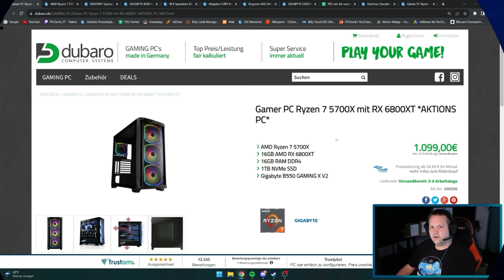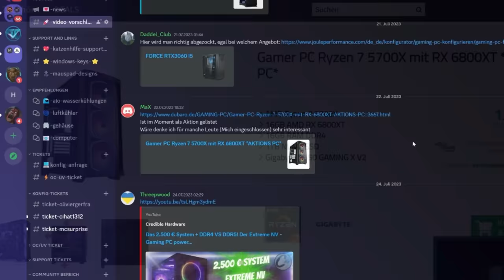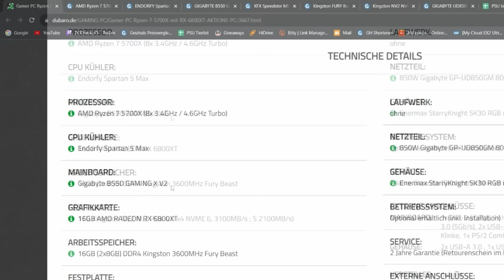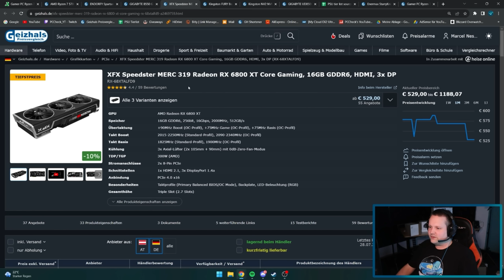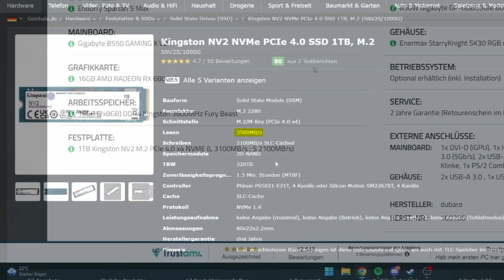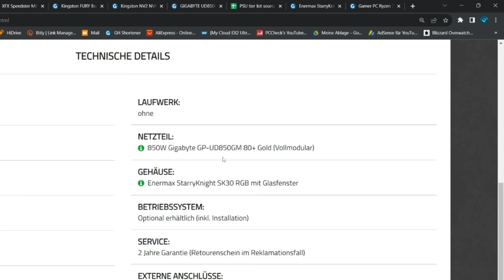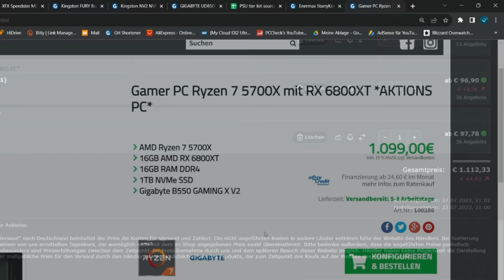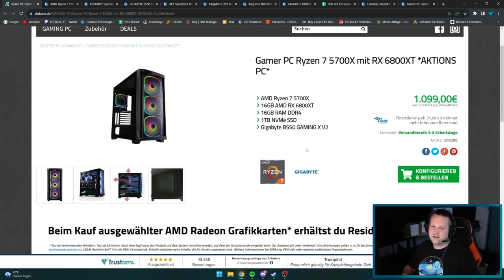DUBARO - Gamer PC Ryzen 7 5700X mit RX 6800XT - Taugt der was?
▼ Empfehlungen ▼

 ⇘ Timestamps ⇙

00:00 - Einleitung
00:21 - Werbung
01:02 - Gamer PC Ryzen 7 5700X mit RX 6800XT
06:17 - Ergebnis/Fazit

⭐️ Quellenangaben ⭐️